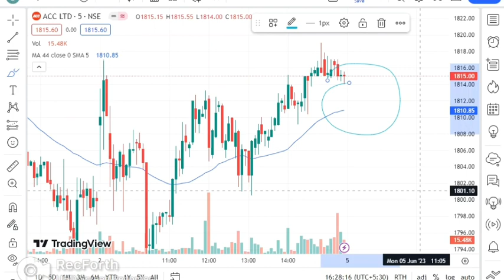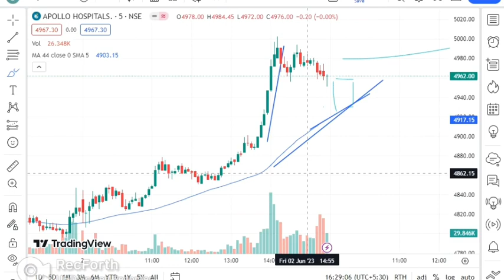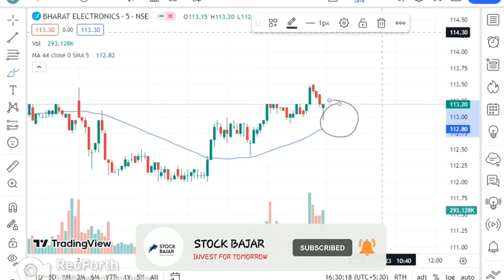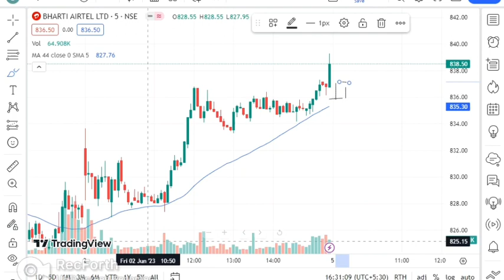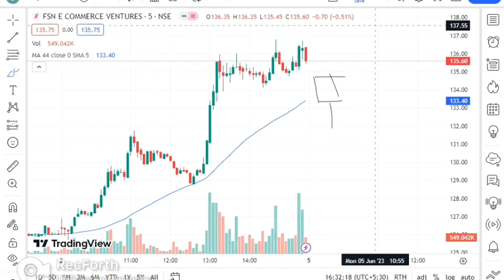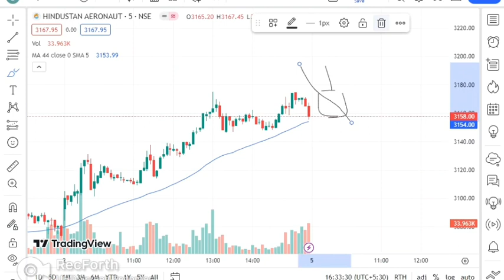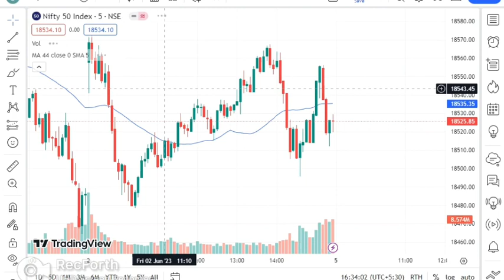Best Intraday Stocks For Tomorrow ( 5 JUNE 2023 ) | Best Stocks to Trade Tomorrow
In this video, we're going to be sharing with you the best intraday stocks for tomorrow. We'll be covering a range of different sectors, so there's sure to be something for everyone!

If you're looking to make some quick and easy money by trading stocks today, then this video is for you! By following our tips, you'll be able to make some great profits in the short term! Thanks for joining us, and good luck Trading!